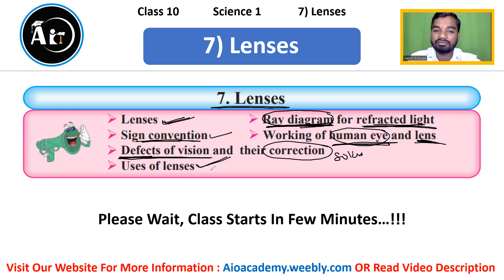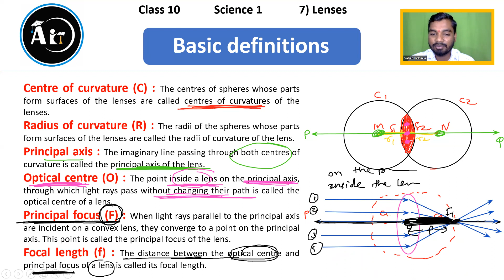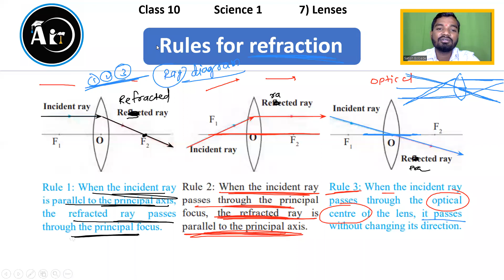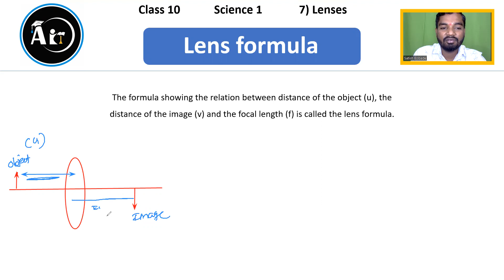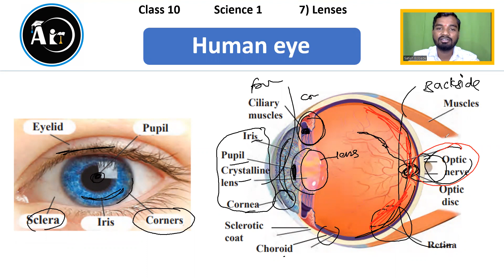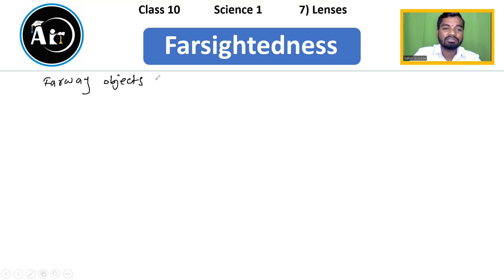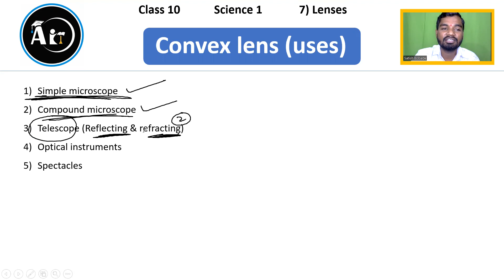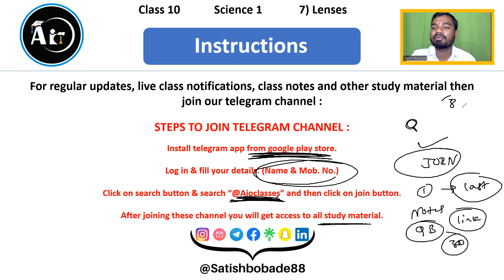7) Lenses | Class 10 Science 1 | Maharashtra Board | Aio Academy | By Satish Bobade.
For more updates, live class notifications, handwritten & printed notes and other study material then join our telegram channels :

STEPS TO JOIN AIO ACADEMY TELEGRAM CHANNELS :
1) Install telegram app from google play store
2) Login & fill your details (Name & Mobile number)
3) Click on search button & search "@Aioclasses" for class 9th & 10th And search "@Aioclass5678" for 5th to 8th student and then click on 'JOIN' button.
OR
3) Click on below link & then click on 'JOIN' button.
4) After joining this channel we will get access to all study material.

Click on below time stamp to direct jump on subtopic :

0:00       Introduction
1:31       Types of lenses
4:30       Basic definitions
15:21     Principal focus
19:05     Rules for refraction
22:55     Image formation
27:59     Sign conventions
32:11     Lens formula
35:35     Magnification
38:24     Lens power
39:58     Combination of lenses
41:57     Human eye
47:53     Defects of vision
48:48     Nearsightedness
55:55     Farsightedness
1:01:28    Presbyopia
1:03:38    Uses of concave lens
1:06:18    Uses of convex lens
1:06:55    Persistence of vision
1:11:04    Human eye color sense
1:15:48    End